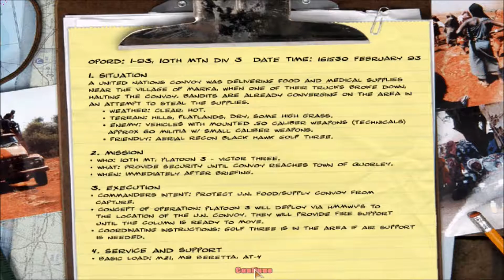Delta Force - Black Hawk Down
Win 10 - MSI Afterburner Capture - Windows Movie Maker - YouTube